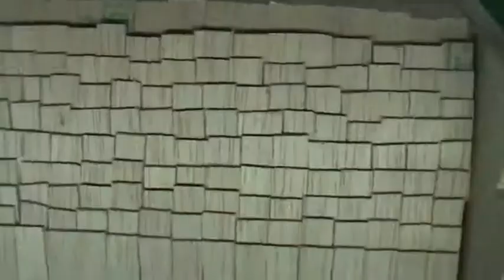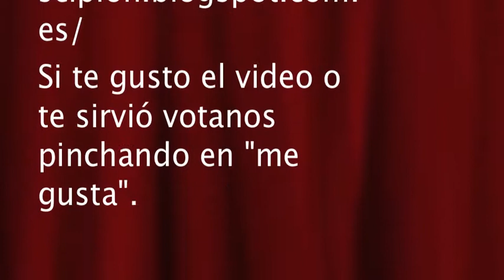COMO HACER CASAS PARA EL OESTE, BANCO 2ª PARTE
Segunda parte de como hacer un banco para el oeste.

La musica usada es:
Artista: GOBODOBRO.
Albúm: Little Country Boy.